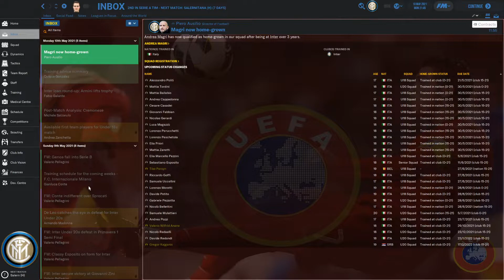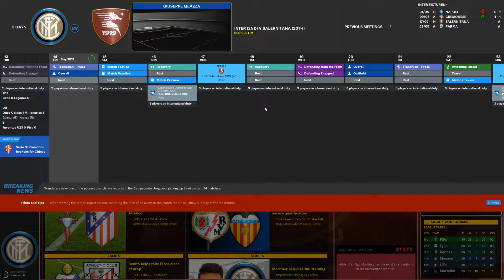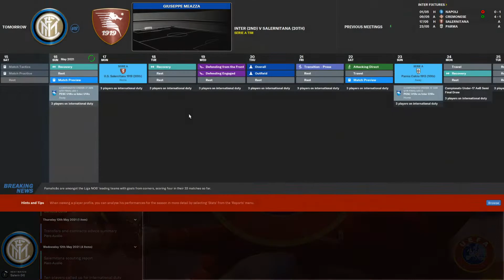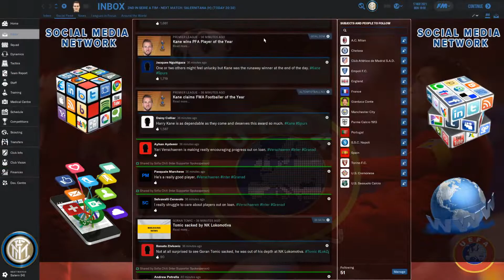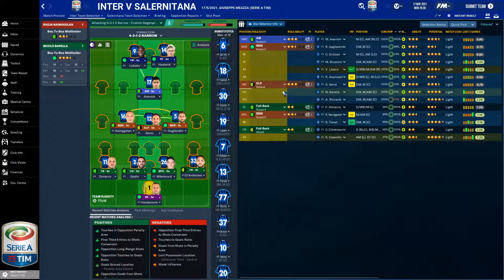FM20 Inter - Ep 39 - The title? | Football Manager 2020 Inter Milan let's play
Welcome to let's play Inter Milan in Football Manager 2020. It's ben ten years since Football Club Internazionale Milano won the league, its ben ten years since the club won the Champions League. Inter needs a change and what better way to do it than in FM20!

In this episode we play against Salernitana in the league.